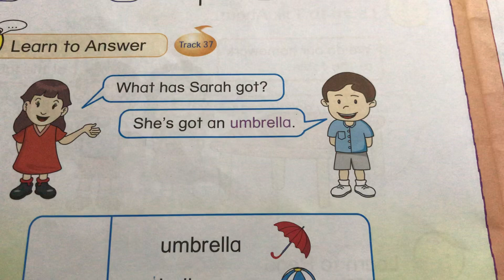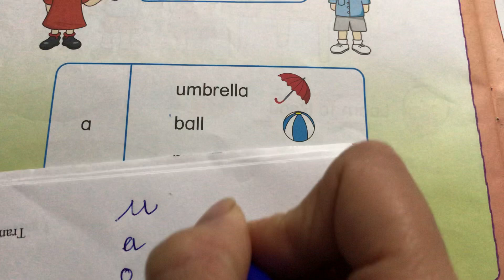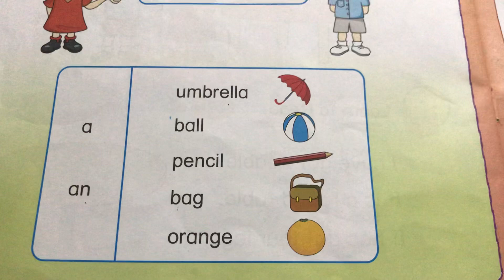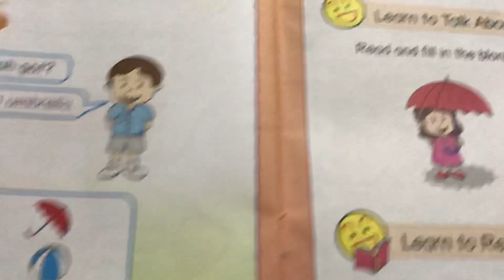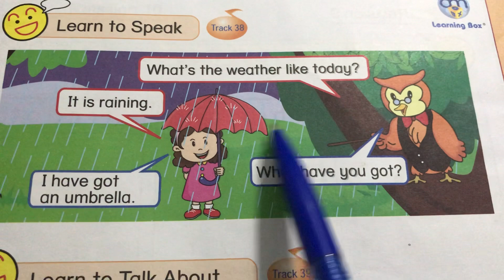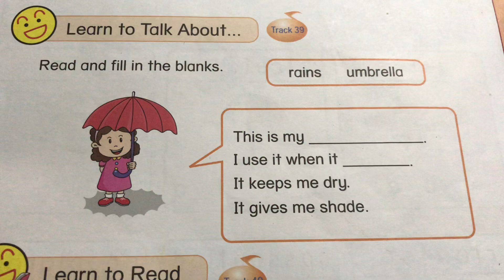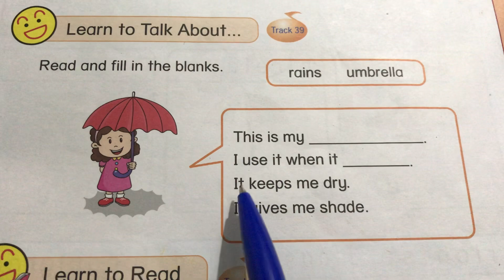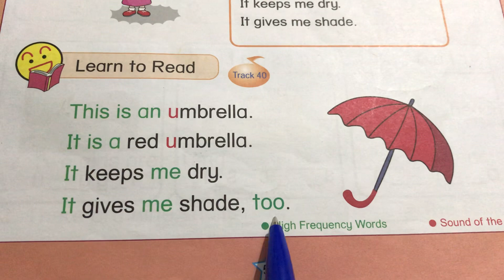Tiếng anh lớp 2- Bài Uu - Chương trình UK English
Học tiếng anh cùng bé, tiếng anh lớp 2, chương trình uk